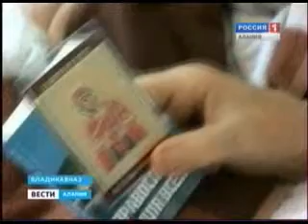Архиепископ Зосима посетил пострадавших при взрыве газового баллона на свадьбе во Владикавказе